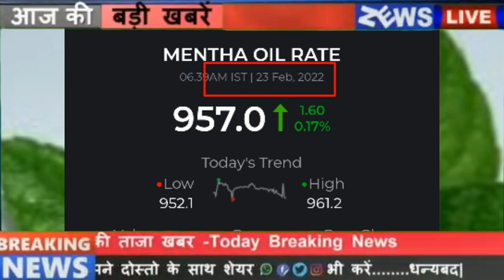24 February 2022 piprment oil rate today||आज शिबाली भाव||24 फरवरी 2022 Mentha price